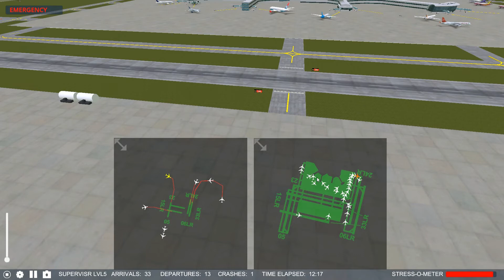Airport Madness 3D V2 E214 Frantic @ Toronto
Join me to explore and master 8 new airports in Volume 2 of Airport Madness 3D. Besides the quest to earn achievements there will be plenty of fun trying different configurations, traffic rates, and strategies to become the ultimate air traffic controller.